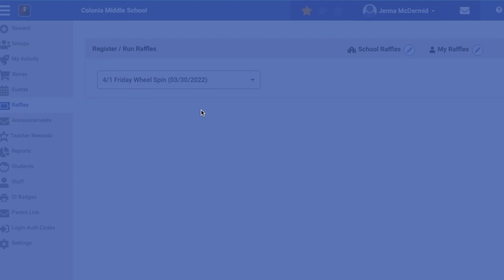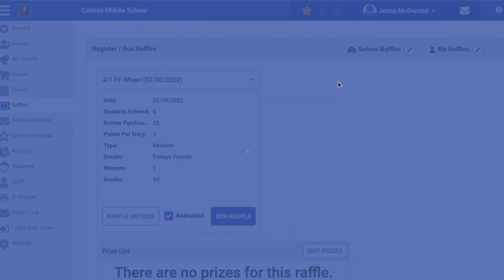CMS News 4/1/22